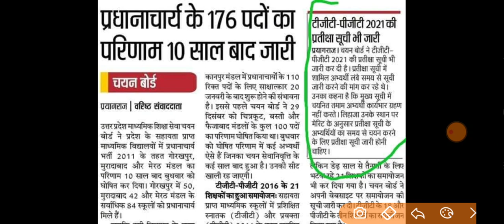tgtpgtart || tgt pgt 2021 ki वेटिंग list जारी